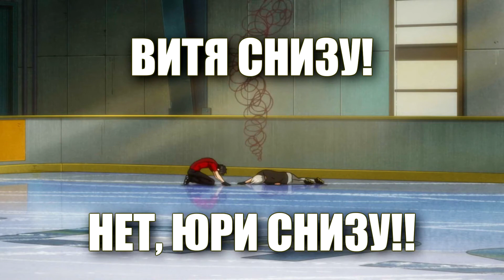YURI ON ICE: RUSSIAN CRACK БЕЗ ЦЕНЗУРЫ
Название: YURI ON ICE: RUSSIAN CRACK БЕЗ ЦЕНЗУРЫ
Автор: Friz@
Форма: клип
Пейринг/Персонажи: Виктор Никифоров и другие
Категория: слэш
Жанр: крэк
Рейтинг: R
Исходники: Blue Stahli (2008 Antisleep Vol. 1) - The Perfect Heist, This is Horosho - Голый мужик, Big Russian Boss - Шлепай своей жопой, Blue Stahli - Disco Punks on Jolt, Kempel - Я буду трахать тебя раком, Нуждики - 2 гуся, Анекдот - Дорогой, где ты был, "Королевы Крика" (3 сезон) - Аудиодорожка, Эдуард Суровый - Цирк, A-Dessa и Борис Моисеев - Я бальник, На случай важных переговоров - Настроение говно, Нуждики - Дупло, Песня про Сережу, Очень Страшное Кино - Аудиодорожка, Benny Hill OST - Main Theme, Ландыши - Первый поцелуй, Нуждики - Алкоголизм и Наркомания, Гриффины ОСТ - Пакет Травы
Продолжительность и вес: 02:22, 206 мб